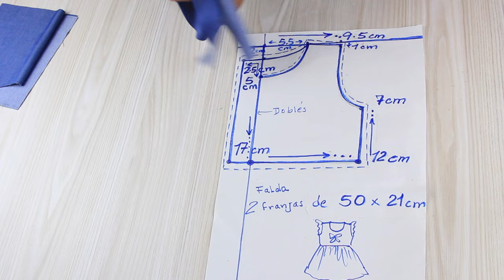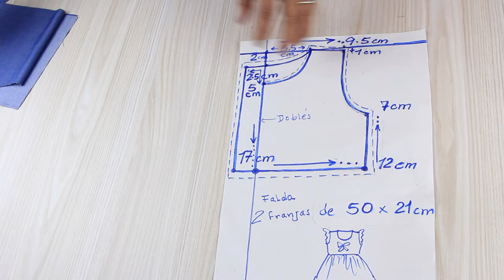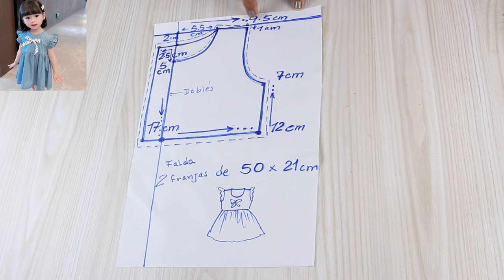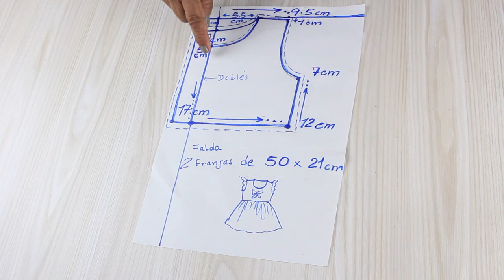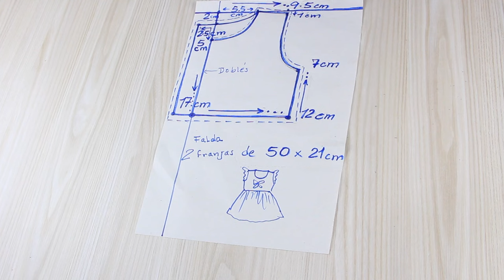Corte y costura de Vestido para niñas muy fácil